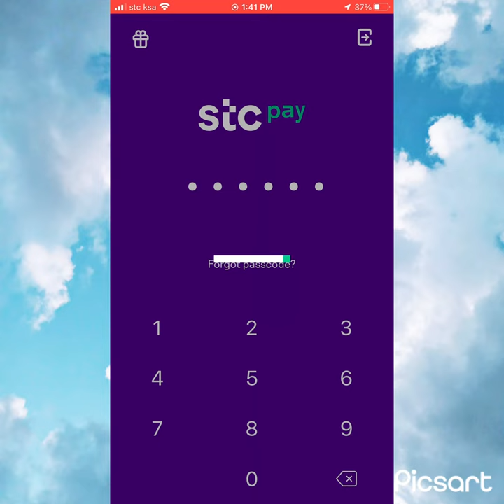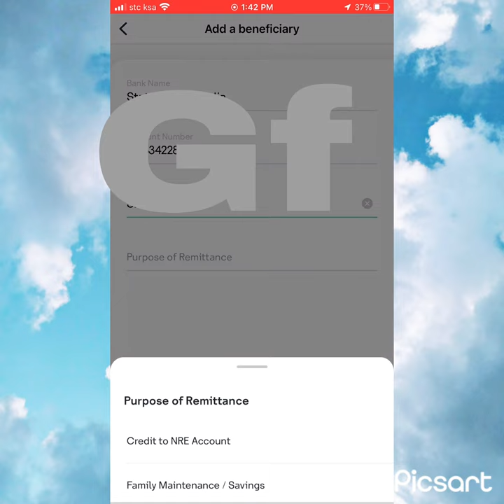Stc pay me Beneficiary kaise add kare 2023 in Saudi Arabia | Aasikpasha5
STC pay me beneficiary add karne ka tarika online mobile se 2023 me